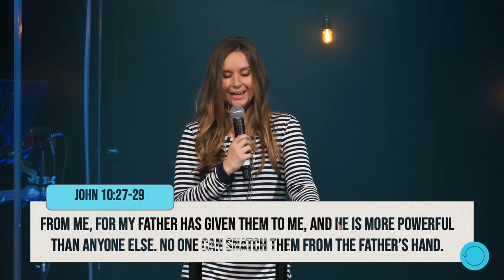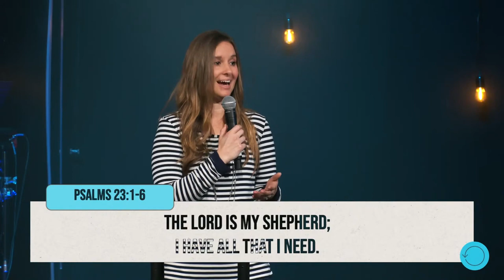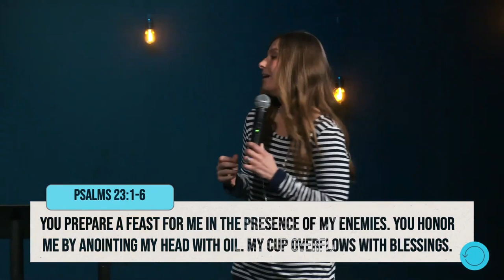He Restores My Soul | Refresh | Lifeline Church